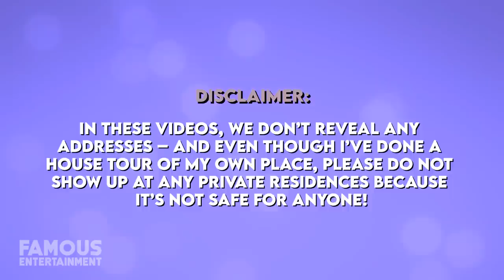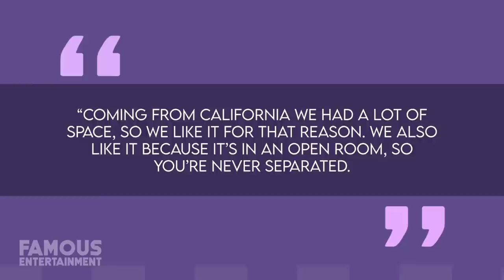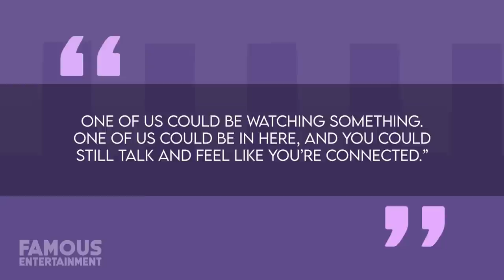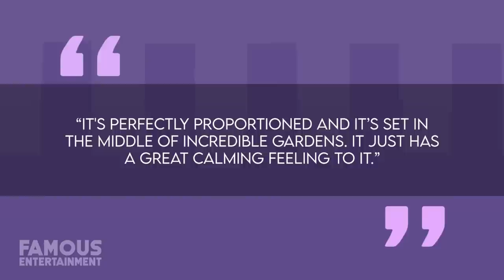Ryan Seacrest | House Tour | $39 Million Los Angeles & More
After nearly a year on the market, Ryan Seacrest cut the listing price of his Los Angeles home down by a whopping $10.5 million. He bought the mega-mansion from fellow TV host, Ellen DeGeneres back in 2012 for $39 million, and considering he lives in Manhattan most of the time, put it on the market for $85 million back in 2020. The home is massive but still has charming details like elegant wood beams and neutral colors making it as comfy as can be. Over on the East Coast, Ryan’s luxury townhome boasts 9,500 square feet of space and features a master suite that takes up its very own private floor.